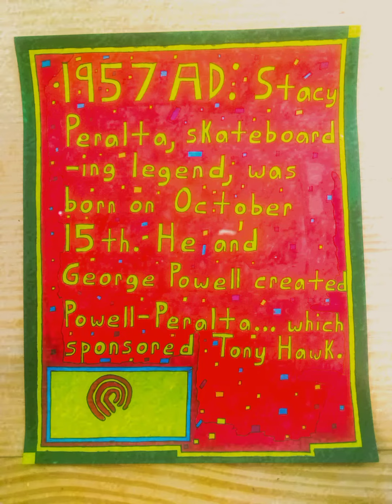Alternative Sports Artwork: Page 21(SECOND VERSION)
Song: Blue Oyster Cult- The Reaper.